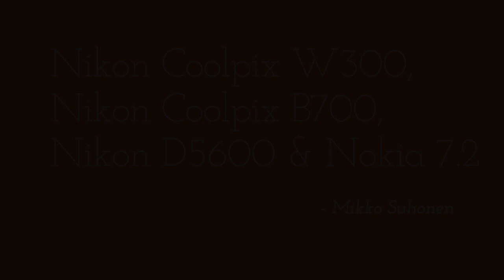Quick time lapse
From balcony